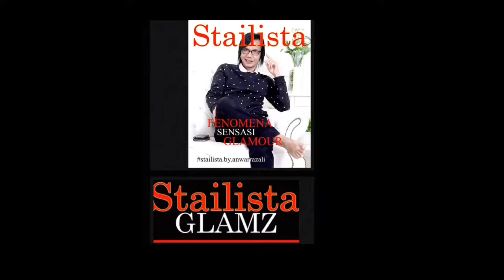IN PERSON WITH ARA JOHARI 🎤🎼🎬🎥📸📺💋STAILISTA GLAMZ TV